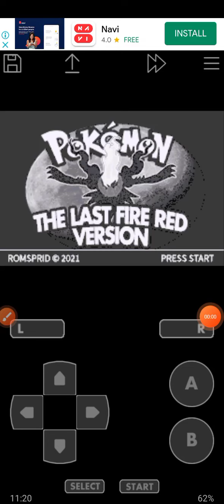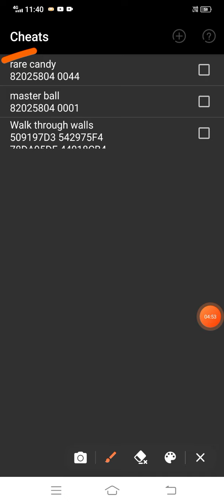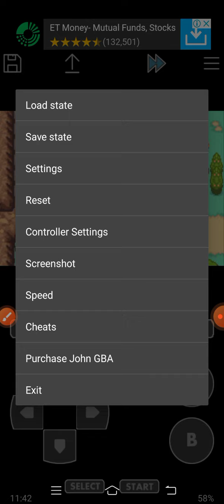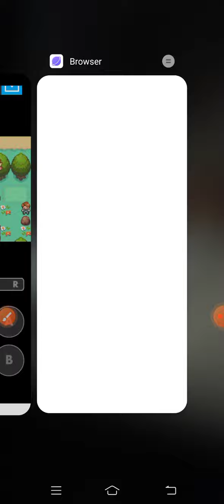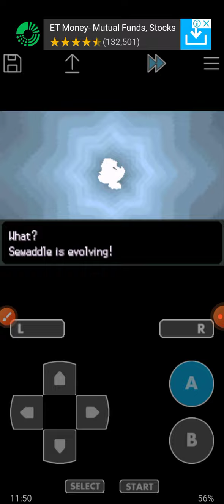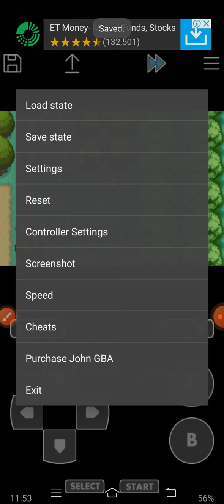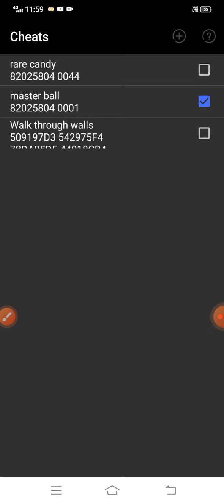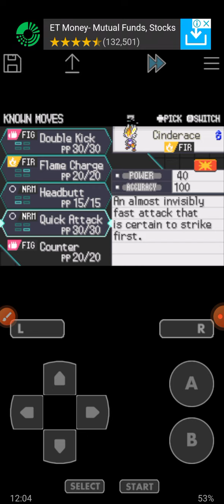Pokemon the last fire red episode 1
play Pokemon the last fire red season 2